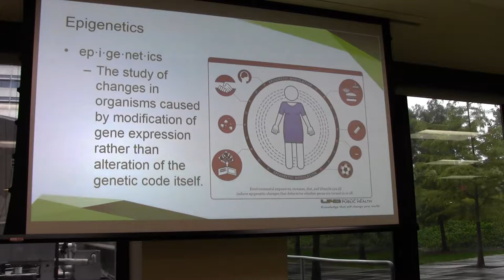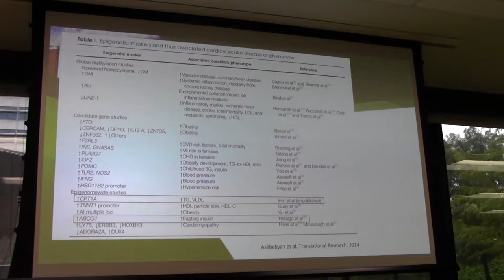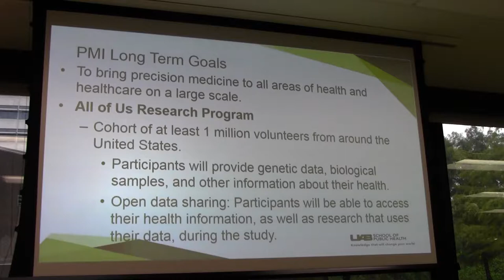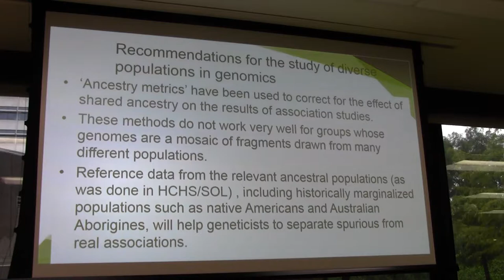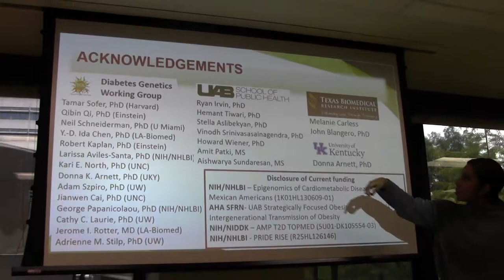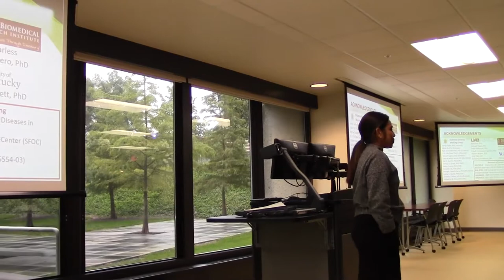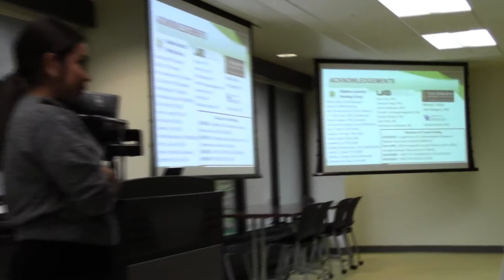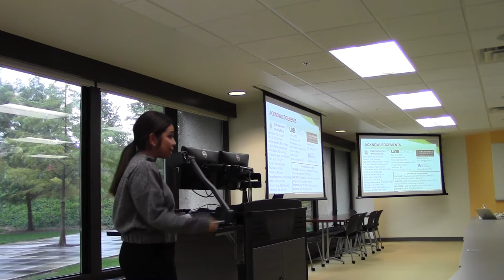Bertha Hidalgo - Genomics, cardiometabolic disease, and implementation science - part 3/4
Genomics, cardiometabolic disease, and implementation science: piecing together the precision puzzle. Presented by Bertha Hidalgo, PhD, MPH, Assistant Professor of Epidemiology, University of Alabama, Birmingham. American College of Epidemiology Minority Affairs Workshop,  September 22, 2018, Cincinnati. Part 3 of 4.
Recorded by Victor Schoenbach.